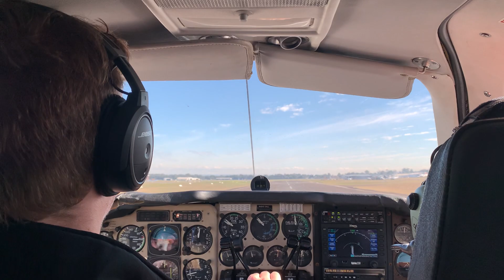BE55 (VH-GKB) Visual Approach into YSBK 2020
Visual Approach in a BE55 into YSBK at the end of an IFR training flight